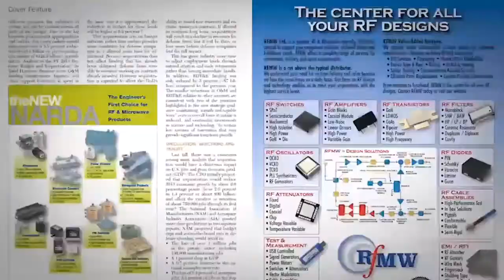Frequency Matters June 17: Qorvo Market Update and IMS2021 Preview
Qorvo's Roger Hall, GM of High Performance Solutions, talks with Microwave Journal Editorial Director, Pat Hindle, about the Defense and 5G markets and their presence at the virtual IMS2021.